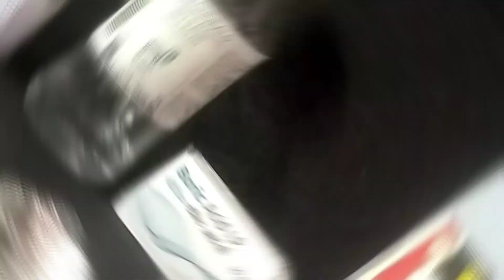रंगीन दिया कैसे जलाये ||how to light colored diya || science experiments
Hello Friends
Today I will show you how to light coloured diyas using some chemical.

Material required
(1) methyl alcohol
(2) strantium chloride
(3) calcium chloride
(4) Isopropyl alcohol
(5) Boric acid
(6) potessuim nitrate
(7) Almunium foil